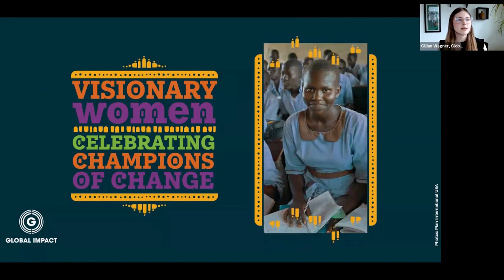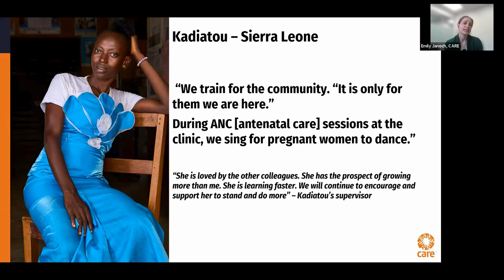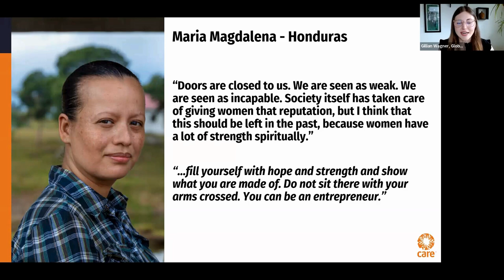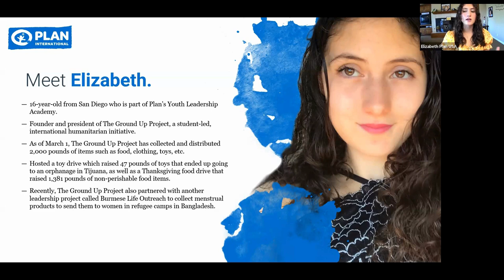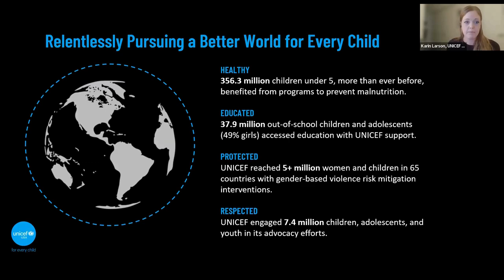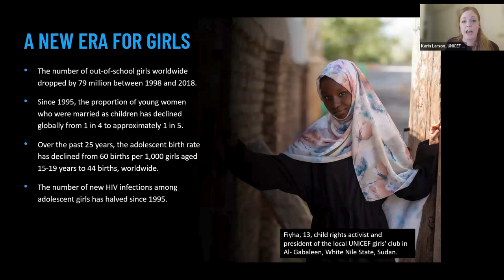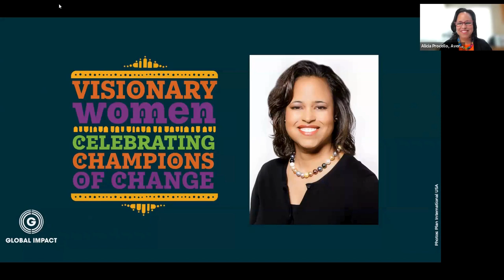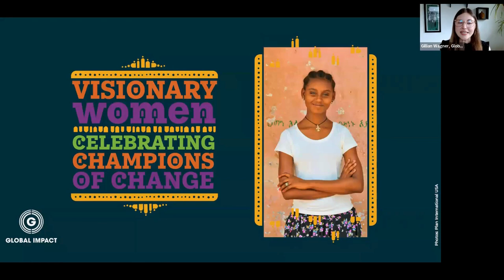Visionary Women: Celebrating Champions of Change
This event is a tribute to the remarkable role women play as agents of change. To address global challenges, we need the leadership and strength of women everywhere. We are thrilled to bring together speakers from three incredible charities – CARE, UNICEF, and Plan International USA – who are at the forefront of empowering women and girls worldwide. Be inspired by stories of the women they work with who are making a difference around the world!